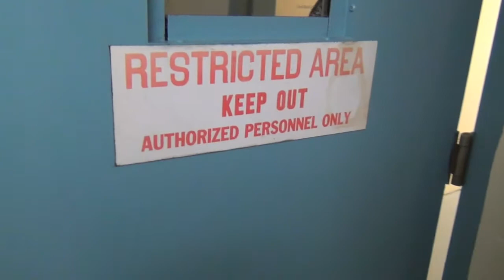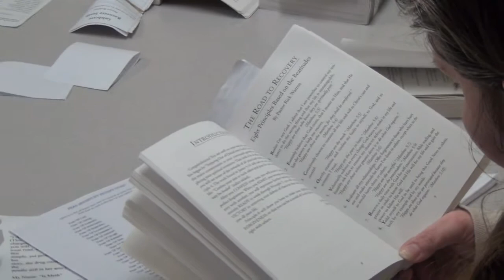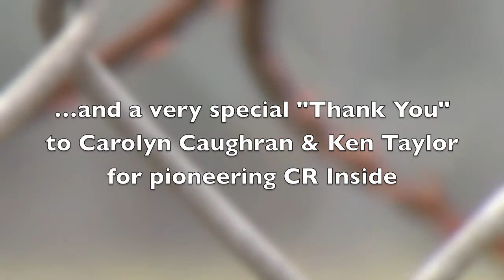Del & Gabriela Bargeron